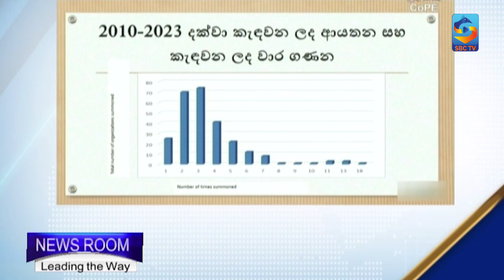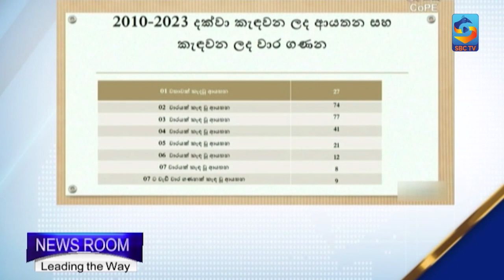NEWS ROOM || 2024-03-20